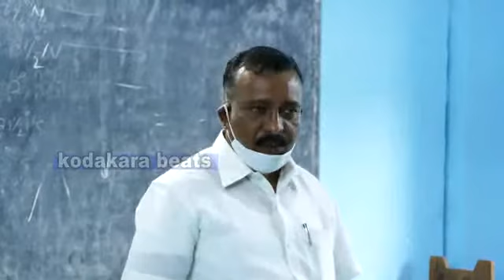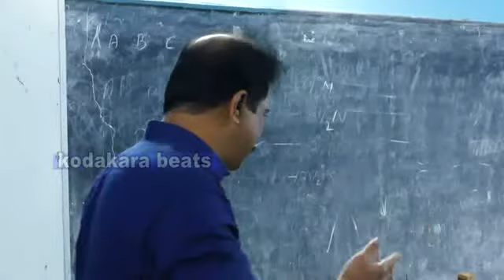ഓൺ ലൈൻ പഠനത്തിന് കൈ താങ്ങുമായി ഏറണാകുളം ആസ്ഥാനമായി പ്രവർത്തിക്കുന്ന ഇക്ക്യൂറ്റി ഇന്റിലിജൻസ്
ഓൺ ലൈൻ പഠനത്തിന് കൈ താങ്ങുമായി ഏറണാകുളം ആസ്ഥാനമായി പ്രവർത്തിക്കുന്ന ഇക്ക്യൂറ്റി ഇന്റിലിജൻസ് എന്ന സ്ഥാപനം